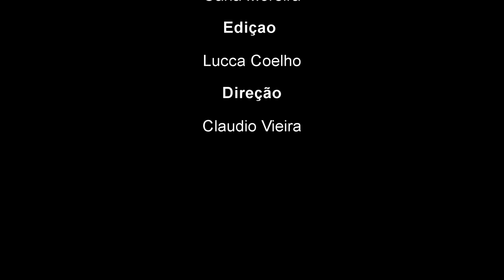No Tendência Juliu's Hair esta semana, dicas sobre alergias. Curte aí..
No Tendência Juliu's Hair esta semana, dicas sobre alergias.
Curte aí..